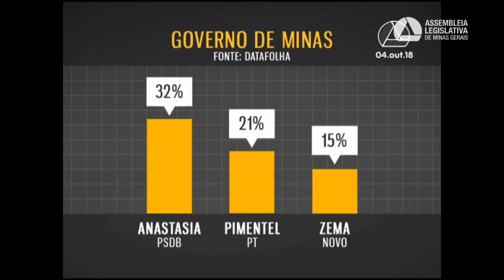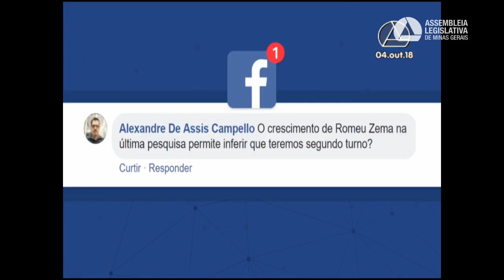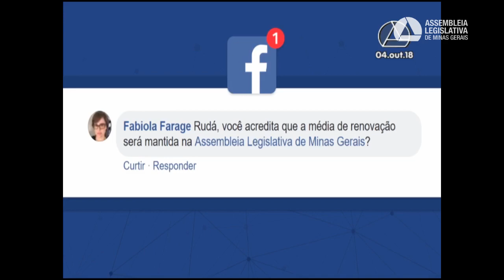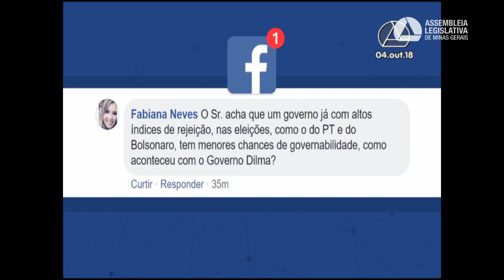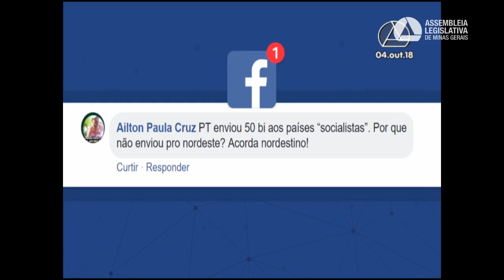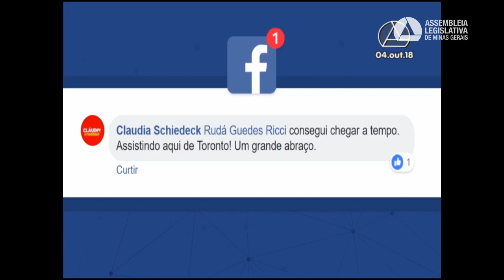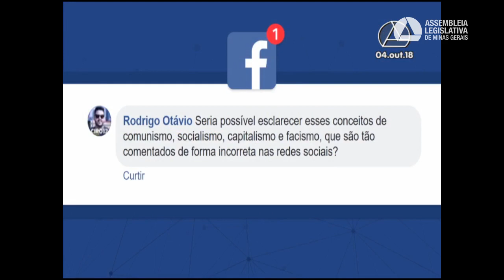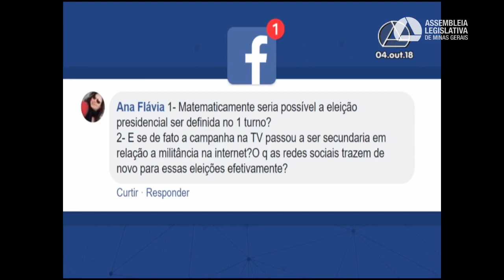04/10/2018 19:30 Mundo Político Entrevista Rudá Ricci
O cientista político Rudá Ricci é o convidado do programa Mundo Político especial e interativo. Participações via fanpage da Assembleia de Minas no Facebook